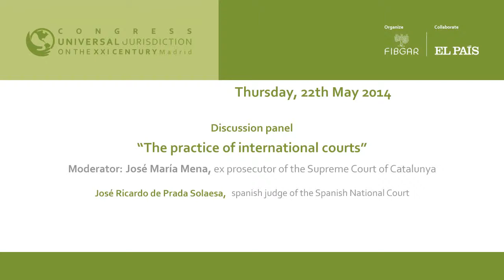José Ricardo de Prada Solaesa, Spanish judge of the Spanish National Court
Statement by José Ricardo de Prada Solaesa, Spanish magistrate, in the Panel Discussion: "The practice of international courts" on the third day of the Universal Jurisdiction Congress, organized by the Baltasar Garzón International Foundation (FIBGAR)